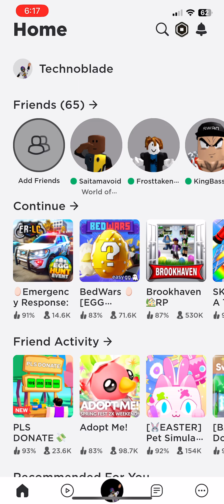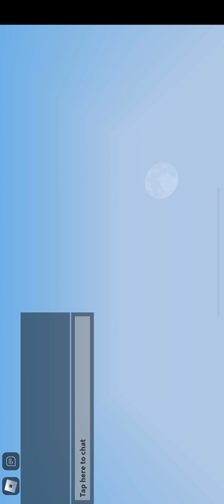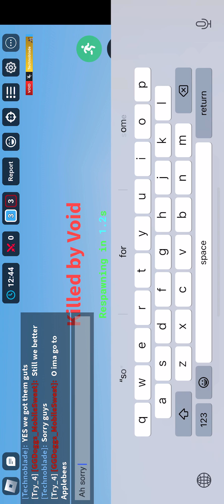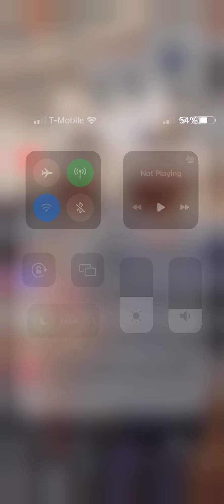Bedwars TIME lets play bedwars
Charizard king plays bedwars for his fans